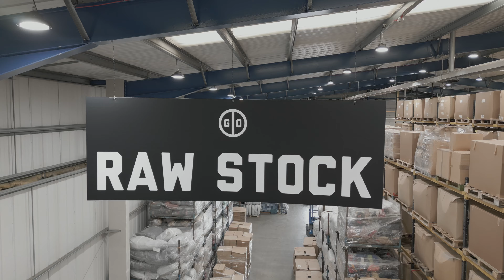Drone Interior Rough Cut Glass Onion Vintage